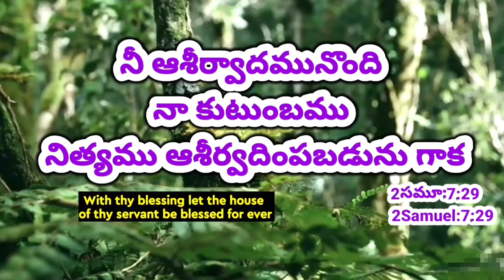ఈ రోజు వాగ్దానం//Today Promise 11.12.2021//today promise//manna church mangampeta//everyday promise